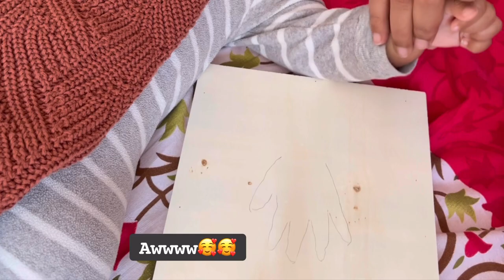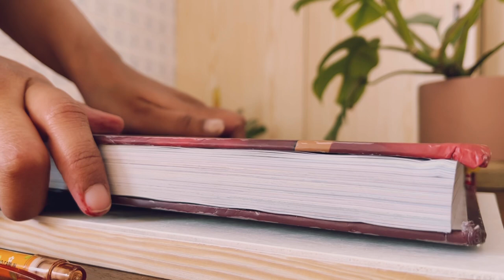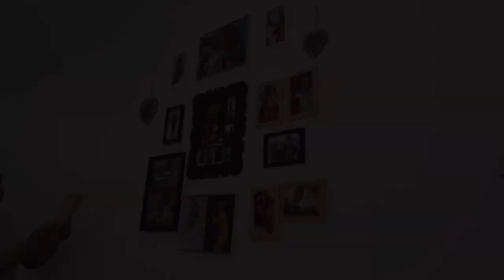Cute Handprint Art of my 4 month old baby | An art to remember forever |A memory to Cherish 🥰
Creating memories for your child strengthens your relationship with them. It shows how much you care for them and love them. There are many things to do as a memory. Children grow up very fast and so its important to start creating memories right now. You can start creating memories as soon as they are born.

Memories not only strengthens your relationship but also increases the amount of trust your children have on you. So memory making is really important. My baby boy is also growing up very fast. I love seeing his cute hands and tiny feet moving and wiggling around. I just love his tiny teeny fingers. So I wanted to freeze this time and capture his little hand in a form of art. Handprint arts of baby are so cute. So whenever I see this art I can remember how cute my baby's hands were. Handprints can be taken easily when they are fast asleep. You can also make handprint and legprint moulds, they are super cute. Habdprint crafts can also be made for toddlers, babies and for preschoolers

If you make a handprint of your baby and share it to me in Instagram 😍❤️

This video will be really relaxing to mind and soul. Hope you enjoy the video.

GADGETS WE USE :(For India)
Camera Gimbal
DSLR Camera
Phone Gadget
Hard disk
ANC Headphones

PLANT CARE & ACCESSORIES: (India)
Jute Plant Basket
Cute Planters
Macrame Threads
Watering Can
Mini Terracota Pots
Plastic pots
Propagation test tubes
Pressure watering cans
Iron Plant stand
Indoor/Outdoor plant stand
Pruner Scissors
Gardening tools
Grow bags

GADGETS WE USE : (For other Countries)
Camera Gimbal
Hard disk

PLANT CARE & ACCESSORIES: (For other Countries)
Watering Can
Mini Terracota Pots
Plastic pots
Propagation test tubes
Metal Plant stand

Love
Suvi & Beno